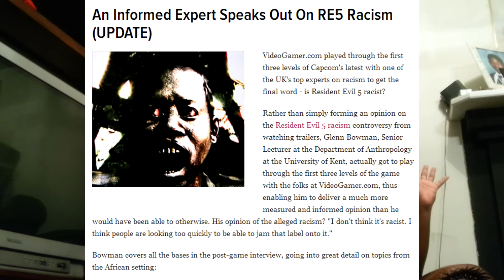Anita Sarkeesian & Feminism Vs. Preon & Video Games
So no trolling aside. I'm really taking a serious step in exploring this phenomena as it pertains to the video game world. Anita Sarkeesian has brought a lot of attention and picked up a lot of momentum in her campaign against video games. With that said many women like her say that many games pick up a misogynistic view point, sexist overtones, and always put men atop women in their men driven world.

So let's get to it shall we?

Special Shout outs to @CoolieGirl2011 on Twitter!

And follow the Preon @BlackPreon See you there!

Skype ID: Enigmadden